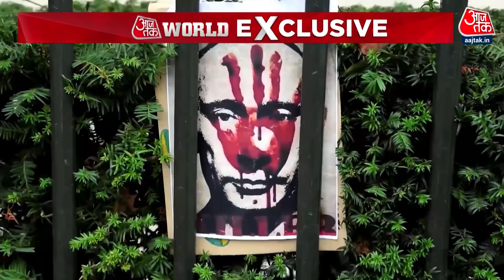Ukraine-Russia के बीच जारी है जंग, Russia को हो रहा है सबसे ज्यादा नुकसान | War News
रूस और यूक्रेन के बीच शुरू हुई जंग अब तबाही में बदलती जा रही है. बातचीत से भी हल नहीं निकल रहा है. रूस और यूक्रेन के बीच चल रहे युद्ध में बड़ा सवाल ये है कि क्या व्लादिमीर पुतिन क्या करेंगे? क्योंकि, इस जंग में सबसे ज्यादा नुकसान Putin को हो रहा है.